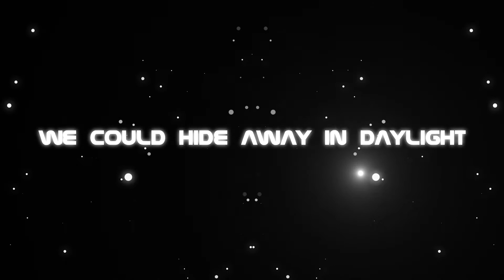[400 SUBS CELEBRATION] Nightcore - Heroes (We Could Be) Remix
Nightcore - Heroes (We Could Be)

Original : Alesso

Made by us

Support Me :)))

Support Alesso

Other Nightcore : Coming Soon ^_^

Software for video : After Effect, Sony Vegas, Adobe Premiere
Software for song : Audacity, Wavepad, Virtual DJ

App for video : Magisto, Videoshow
App for song : Wavepad, Music Speed Changer

Request any song with any genre please comment
Thank's for watching.
Love, Respect and Unity